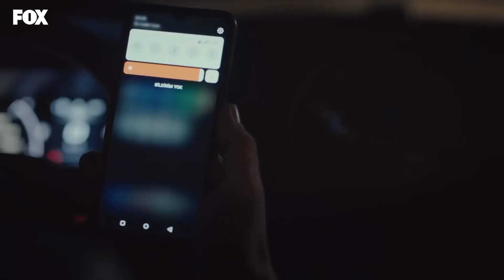Aradığınız Atilla'ya Şu Anda Ulaşılamıyor - İyilik 25. Bölüm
Neslihan, Atilla'ya ulaşamıyor. BARİ BUNU YAPMA NESLİHAN!

Poyraz’ın ani ölümüyle Damla yeni bir çıkmaza girer. Olayları kendi lehine çevirmeye karar verir. Kuşkuya yer bırakmayacak şekilde Koray’ın ölümünden Poyraz’ın sorumlu tutulmasını sağlar. Poyraz’ın annesi Handan gelir. Damla onu da kendi tarafına çekip Neslihan’a karşı kışkırtır. Handan oğlunun ölümünden sonra Neslihan’ı suçlar. Neslihan yeni bir krizle baş başayken Atilla evlenme teklifi eder. Şahika’nın şiddetle karşı çıkmasına rağmen Neslihan’ın kararı ne olacaktır? Tüm bunlar olurken Neslihan, çocuklarından biriyle sınanacağından henüz habersizdir.

KÜNYE
TÜR: DRAMA
YAPIM ŞİRKETİ: MEDYAPIM
YAPIMCI: MERVE GİRGİN AYTEKİN ve DİRENÇ AKSOY SİDAR
YÖNETMEN: MURAT ÖZTÜRK